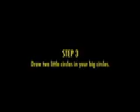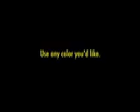BUZZ F 'S MOVIE